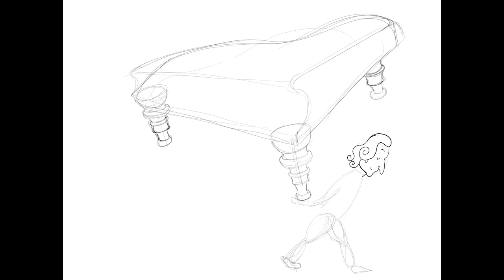Chopin Funeral March - Chopin Illustration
-PianoWorldWide -
Illustrator - NURKAN KARABAG YILMAZ - @nukatasarim
Music - Piano Sonata No.2 - III. Marche funèbre: Lento - excerpt

Reposting or using material from this video is completely forbidden,